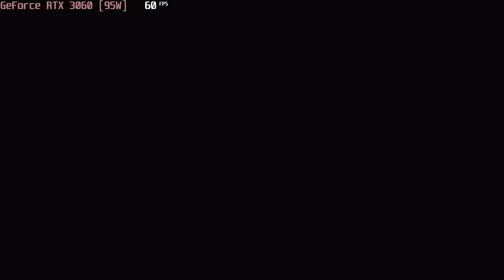🎮 NVIDIA GeForce RTX 3060 [Laptop, 95W] - Halo: Reach gameplay benchmarks (1080p)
📈 Average: Perf. - 206 fps [0:04]; Orig. - 193 fps [1:05]; Ench. - 171 fps [2:09]

💻 Test Configuration:
• 2x8 GB RAM
• External Monitor

✅ LaptopMedia.com